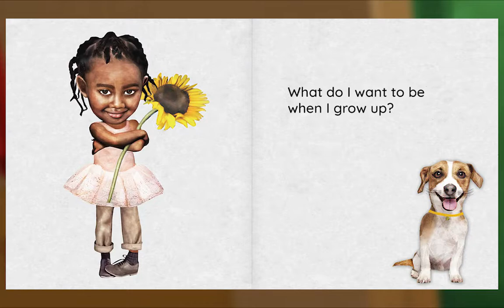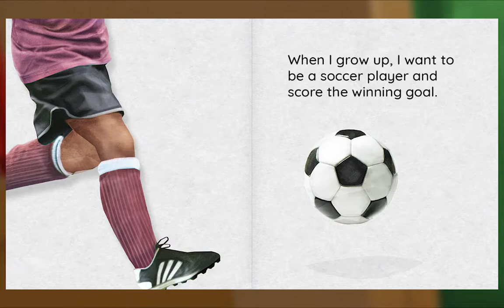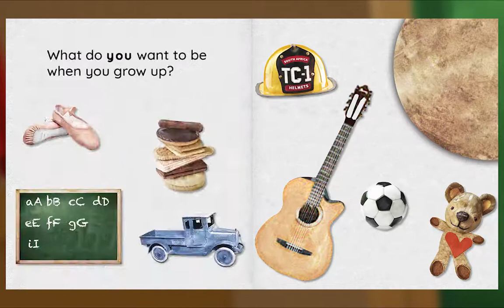Animal Island Learning Adventure (AILA) Preschool Learning System | Learning Session